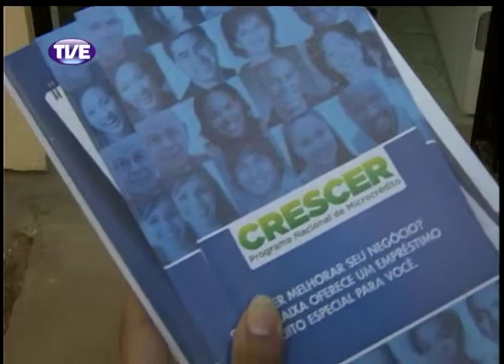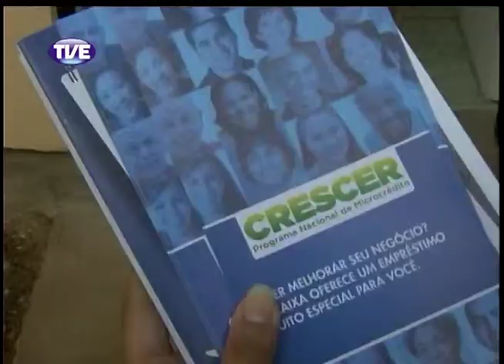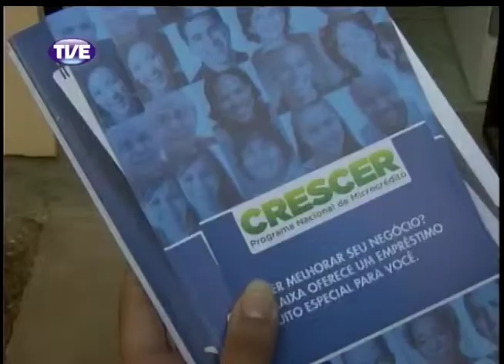Jornal da TVE 2 Edição 22/11/13 Bloco 2